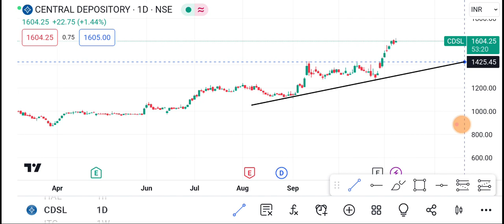9 November CDSL Share | CDSL Share latest News | CDSL Share news today | CDSL Share price